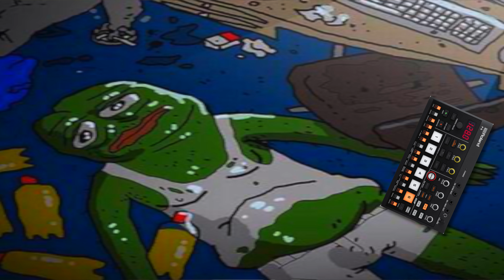I got burnt out... Now what?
I think I'm entering a new era 🤔
Peace